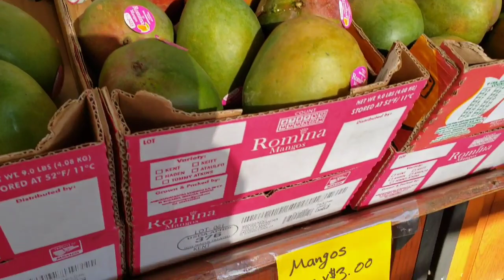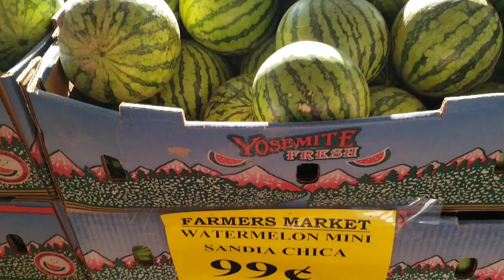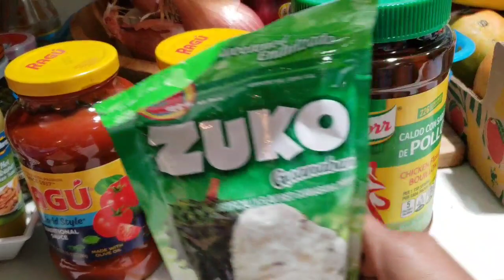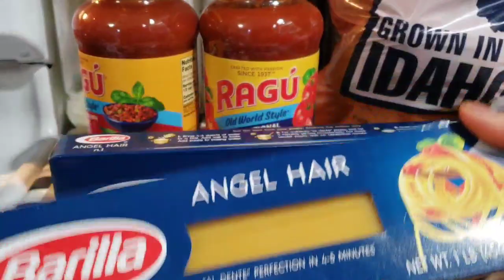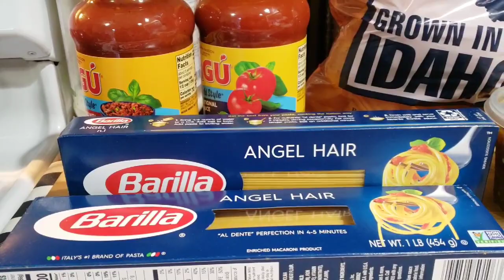une bonne dimanche